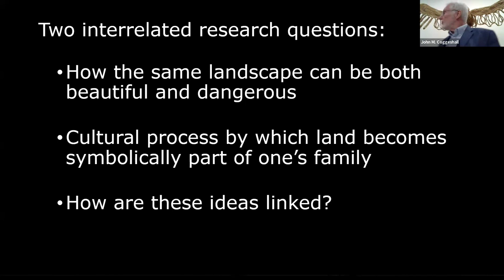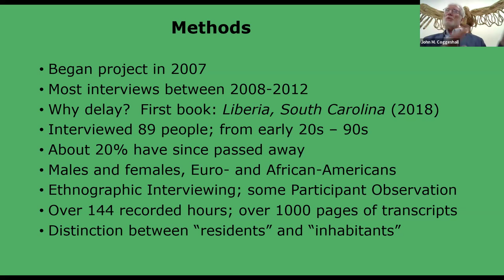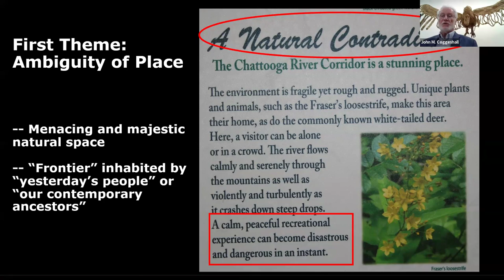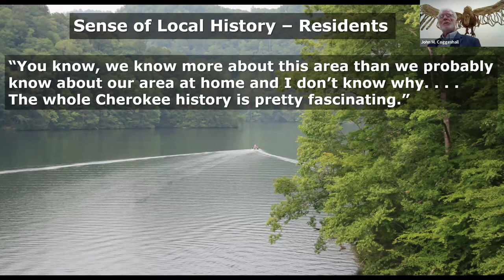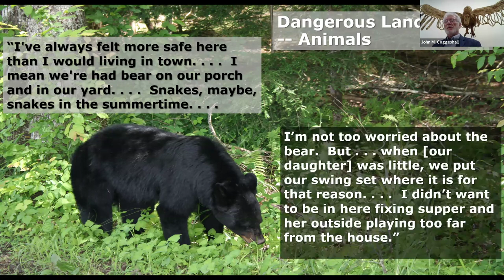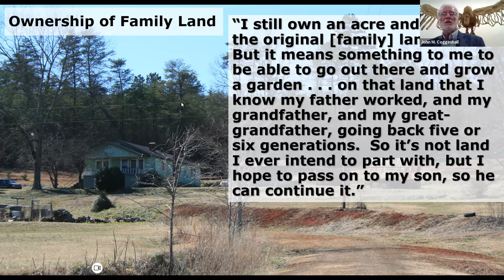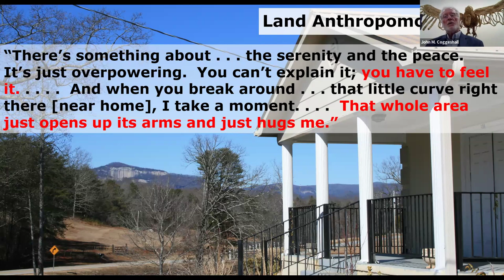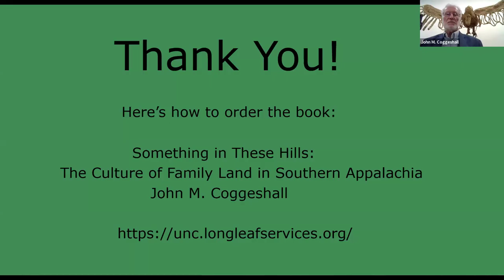Feb. Lunch and Learn: "Something in These Hills"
"Something in These Hills: The Culture of Family Land in Southern Appalachia," lecture presented by Dr. John M. Coggeshall, Professor of Anthropology at Clemson University.